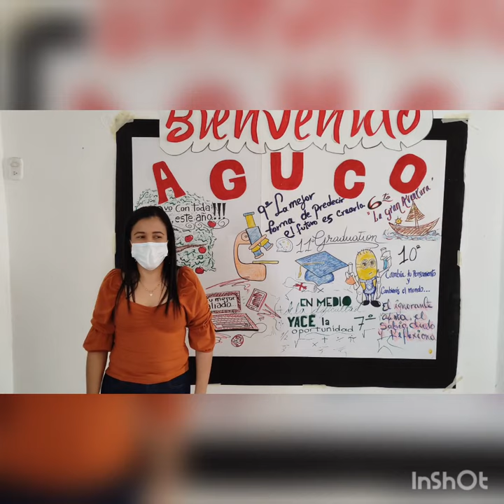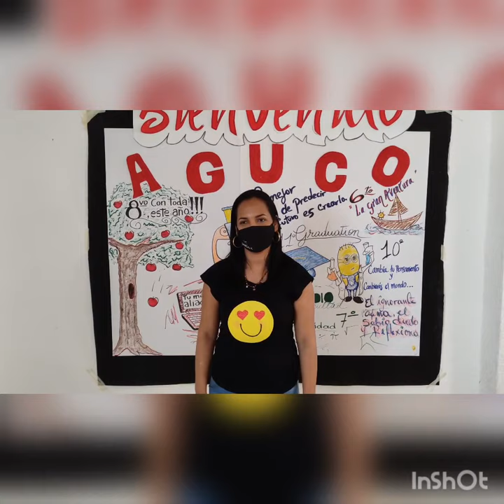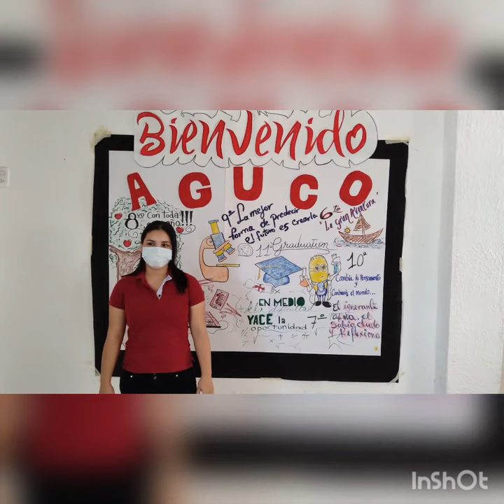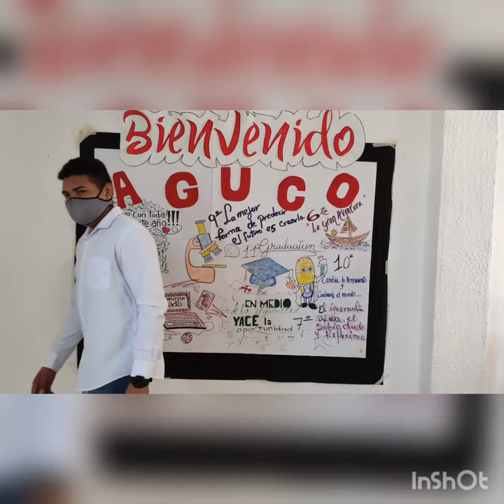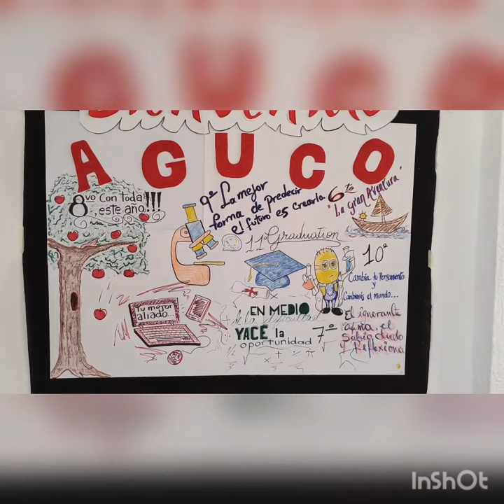Bienvenida escolar - 2021 [Colegio Agustín Codazzi E U]